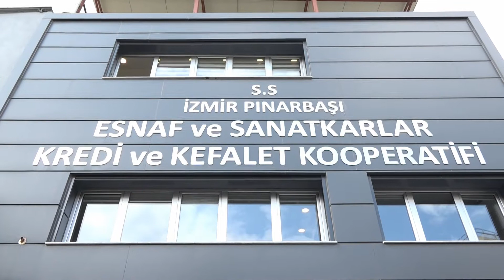Pınarbaşı’nda yatırım turu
Başkan İduğ’dan müjdeler

İlçenin dört bir yanına yapılacak yatırım ve çalışmalara yerinde ziyaretlerle karar veren Bornova Belediye Başkanı Dr. Musta İduğ, Pınarbaşı’ndaydı. Esnaf ve vatandaşlarla biraraya gelen Başkan İduğ, taziye evinden bisiklet yoluna, otoparktan çocuk parkına pek çok ihtiyacı tespit ettiği bölgede, yapımı tamamlanan Gürpınar’ın Mahallesi yeni muhtarlık binasının anahtarını da teslim etti.

Bornova Belediye Başkanı Dr. Mustafa İduğ,  periyodik aralıkla gerçekleştirdiği mahalle ziyaretleri kapsamında Pınarbaşı’nda esnaf ve vatandaşlarla biraraya geldi. Başkan İduğ’un ilk durağı Pınarbaşı Esnaf ve Sanatkarlar Kredi ve Kefalet Kooperatifi oldu. Başkan İduğ, Bornova Belediye Meclisi Başkan Vekili Hüseyin Ünal,  Belediyesi Meclis Üyeleri; Halit Aksu ve Akın Dalgıç ile ilgili birim müdürlerinin de yerini aldığı toplantıda, Pınarbaşı Esnaf ve Sanatkarlar Odası Başkanı Cezmi Çulhaoğlu, Pınarbaşı Esnaf ve Sanatkarlar Kredi Kefalet Kooperatifi Başkanı Mustafa Kanöz, İzmir Düğün Salonları Dernek Başkanı Vahyettin Murat Dokak Gürpınar Mahallesi Muhtarı Osman Bağcı ve Kemalpaşa Mahallesi Muhtarı Koray Doğru’nun görüş ve önerilerini dinledi.

Değirmenaltı ışıl ışıl olacak

Buradaki toplantının ardından saha çalışmasına geçildi. İlk olarak düğün salonları bölgesinin yer aldığı Değirmenaltı’nda incelemelerde bulunan Başkan İduğ, asırlık çınar ağaçları arasında yer alan salonların bulunduğu sokağı daha cazip hale getireceklerini ifade eden Başkan İduğ, “Burasının aydınlatmasını yeniden yapacağız. Girişini de bölgenin tarihsel adı olan ‘Değirmenaltı’ yazılı bir görselle renklendireceğiz. Bu sokağa bağlanan ana caddeye bisiklet yolu yapıp, yeni otopark alanları yaratacağız” dedi.

Taziye evi ve çocuk parkı

Daha sonda sokak sokak gezen Başkan Mustafa İduğ, Çamlık Parkı içindeki eski Nar Kafe içinde düzenlemesini yaptıkları taziye evinin açılışını yapacaklarının müjdesini verdi, ardından Fırat Yılmaz Çakıroğlu İlkokulu’nu da ziyaret etti. İlçe Milli Eğitim Müdürü Kadiroğlu ile de biraraya gelen İduğ, okulun bahçesine gerekli olan asfaltı döküp, gerekli bahçe düzenlemesini, ayrıca okulun yanındaki boş alana bir çocuk parkı yapmayı planladıklarını söyledi.

Yeni muhtarlık ofisinin anahtarını verdi

Başkan İduğ, ziyaretleri kapsamında Gürpınar Mahallesi Muhtarı Osman Bağcı’ya yeni yapılan muhtarlık ofisinin anahtarını da teslim ederek, “Hepinizi taleplerini dikkatle dinledik ve ihtiyaçları hep birlikte tespit ettik. Pınarbaşı’nın neye ihtiyacı varsa yapacağız. Bizim sorumluluk alanımız dışında olan işler ve yerler konusundaki isteklerinizi de çözüme kavuşturmak ilgili kurumlara ileteceğiz” diye konuştu.